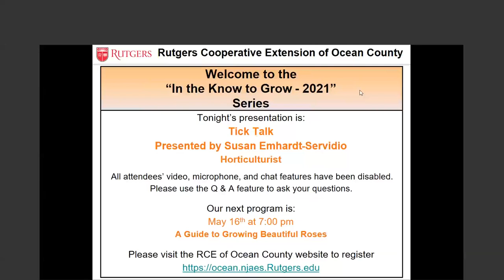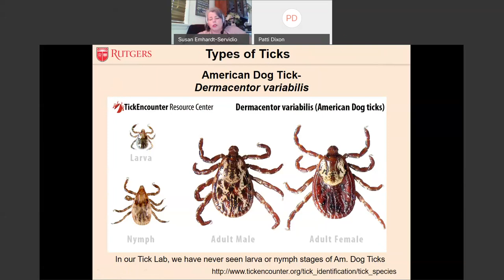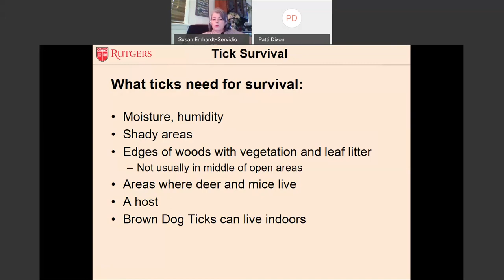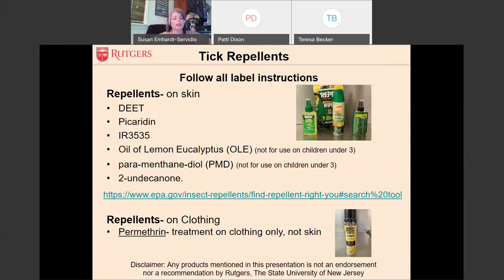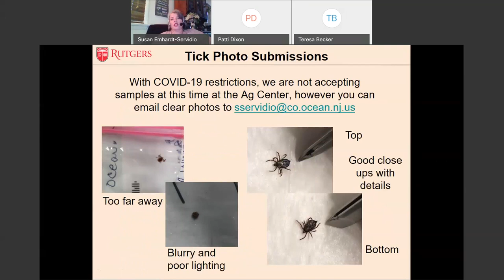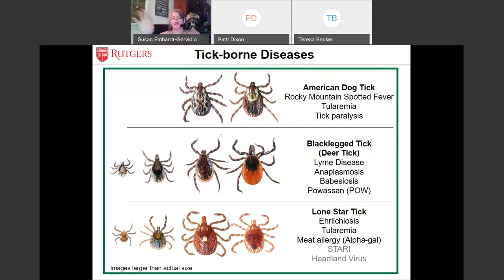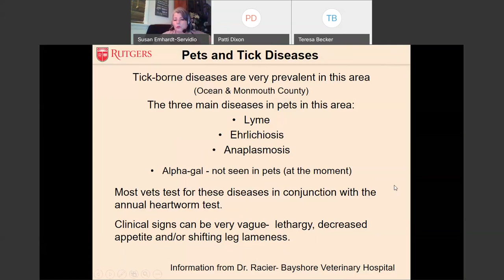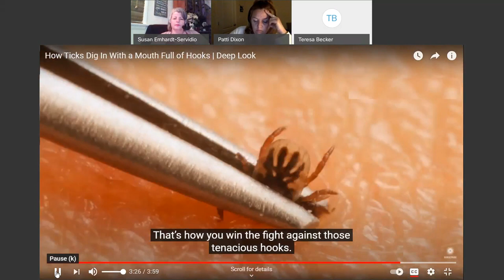Tick Talk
Join us and learn about Arm yourself with knowledge about ticks. Be better prepared for outdoor adventures as the weather warms. Join us to learn about the different ticks found in the Mid-Atlantic states, what to use to remove a tick and how to protect your family and pets from these 8-legged creatures.